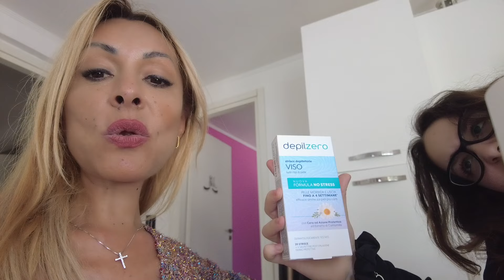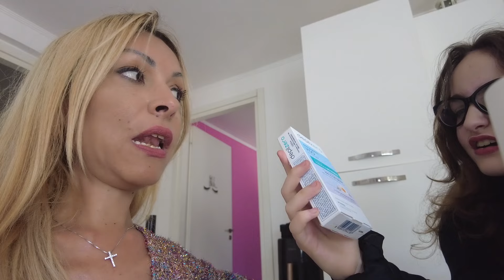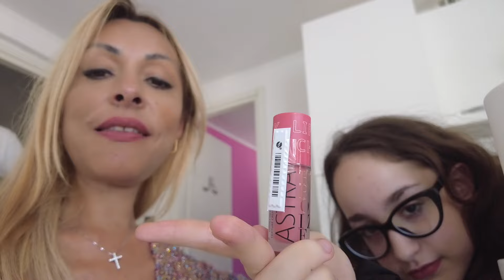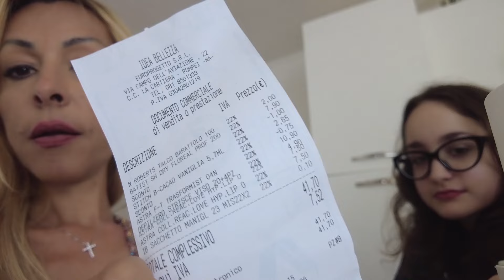🥺ECCO PERCHè @fatimadurni NON Fà PIù VIDEO 😔 || HO SPESO TROPPI SOLDI 🤑|| Vlog